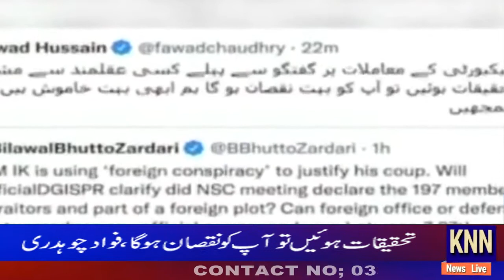Bilawal Bhutto Ka Baironi Sazish K Sabot Samne Lane Ka Mutaliba KNN NEWS LIVE 5th Apr 2022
Bilawal Bhutto Ka Baironi Sazish K Sabot Samne Lane Ka Mutaliba
Khat k mamly main ta-kheernoqsan daay hai,ASIF ZARDARI
Supreme Court Mai Az Khud Notice Case Ki Samat Aaj Phir Hogi
Hum Abhi Khamosh Hai Is Ko Ganimat Samjhein , Fawad Chaudhry